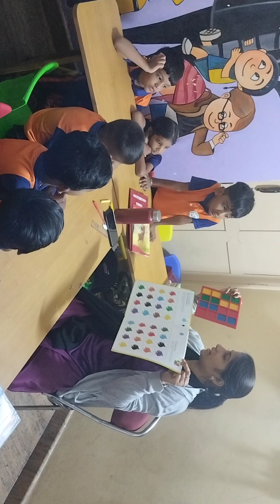Activity one. Done for UKG class kids.